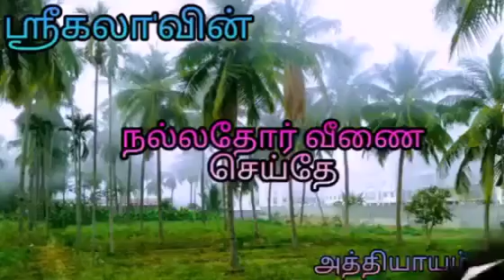Srikala's Nallathor Veenai Seithe (NVS) - 8